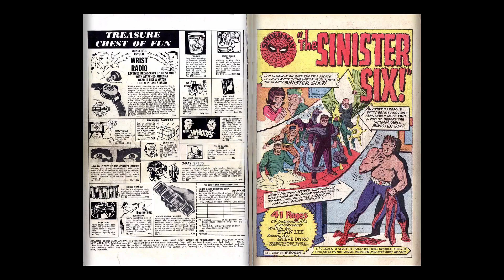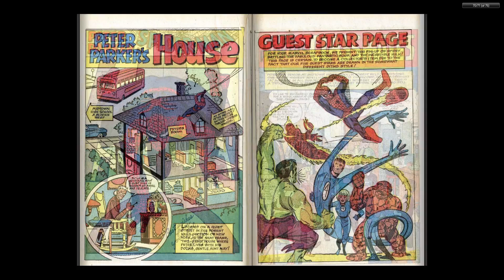Comics - Amazing Spider Man Annual 01- (196400) - By Back To The 80s 2